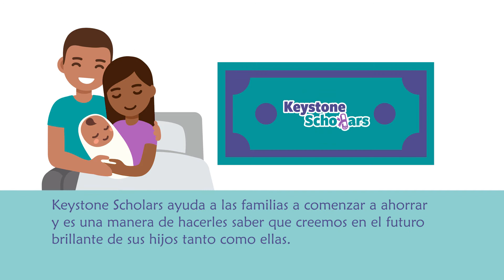¿Por qué Keystone Scholars es tan importante?